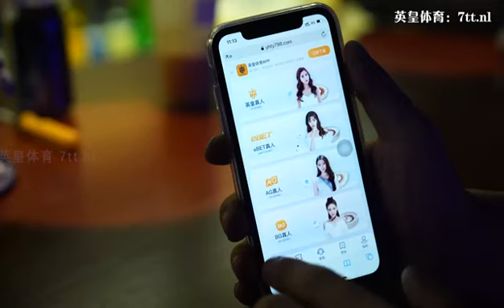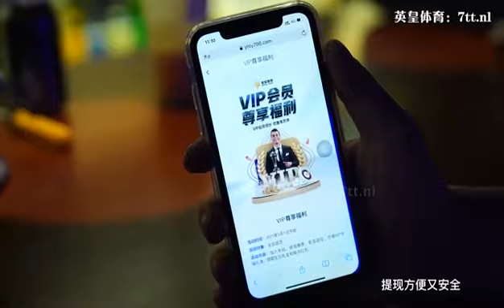全球华人最大平台，五大联赛首选之地，娱乐休闲好地方。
联系微信：li13141188li
英皇体育 首单包赔 新会员注册就送  手机电脑直接打开网址：yh2.tv